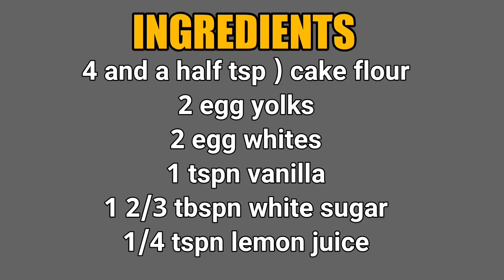PERFECT PANCAKE RECIPE'S | EASY TO MAKE PANCAKE FLUFFY